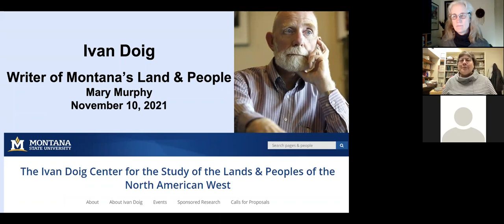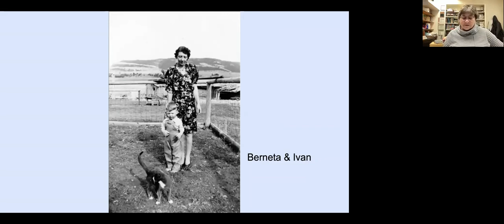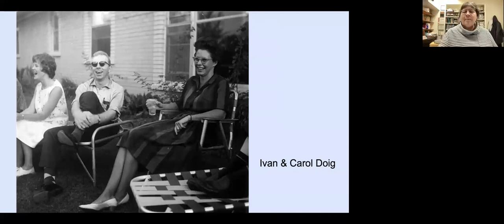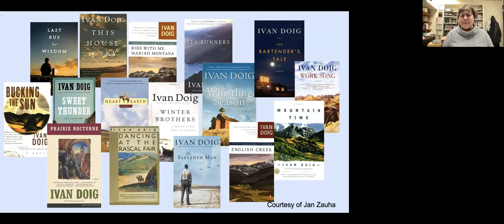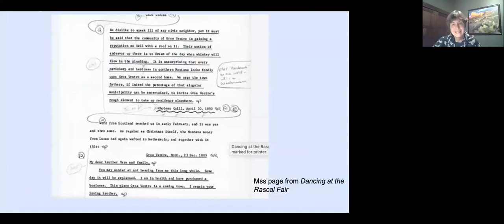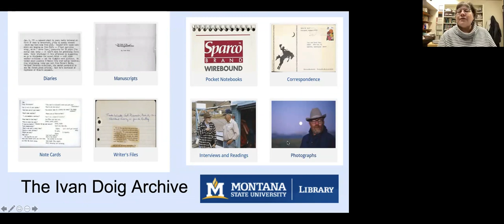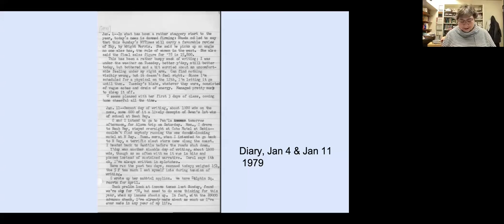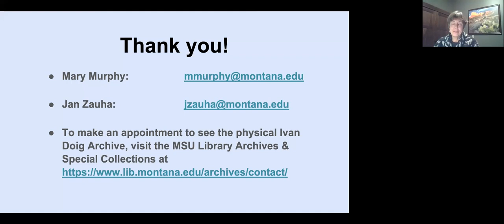Ivan Doig: Writer of Montana's Land & People with Mary Murphy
Ivan Doig captured the Montana landscape and the Montana voice in his novels. But his own voice was born in Meagher County in his beloved memoir This House of Sky, the story of his childhood and coming of age.  Doig returned over and over to the world of central Montana and the Rocky Mountain front in his novels. But he learned to write about the land and people of Montana by living and listening in Meagher County. Mary Murphy will discuss the deep respect for working people and the love of Montana language that characterize all Doig’s works and that grew from his own experiences.

Murphy is a Distinguished Professor of History at Montana State University Bozeman and the Director of the Ivan Doig Center for the Study of the Lands and Peoples of the North American West. Murphy teaches courses in American history with a special focus on gender and on the history and culture of food. Among her books are "Hope in Hard Times: New Deal Photographs of Montana, 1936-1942" and "Mining Cultures: Men, Women, and Leisure in Butte, 1914-41."